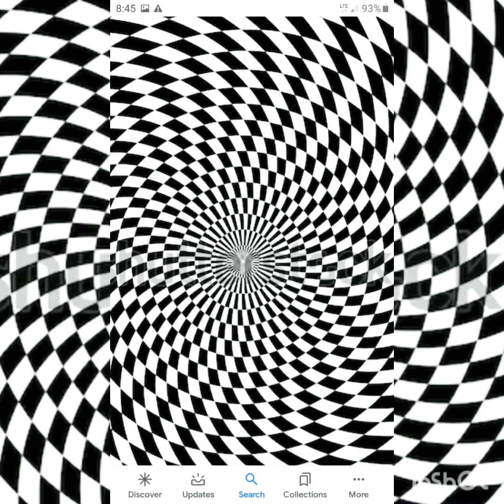60 hexx ANONYMOUS ( OFFICIAL VIDEO )